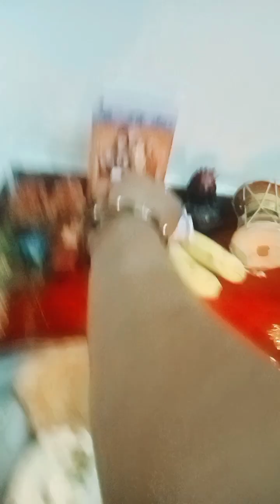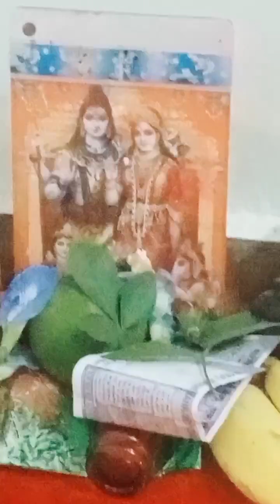Easy plant ☘️ care in August 🎉👍| DIY Ideas 💡| mini vlog with homemaker asha Sharma 🙏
Ek paudha sehat ke naam#☘️😊👍🙏🌧️☔💯🌺🥀🌱🏝️#